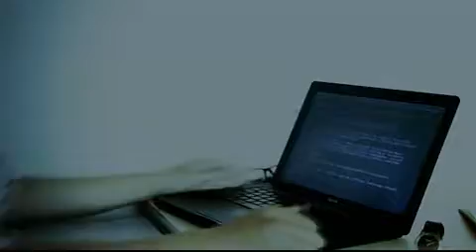Chuyện tình cafe, phần 2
Nam, một chuyên viên phân tích tài chính, có theo đuổi được trái tim cô gái Việt kiều Cindy mà anh tình cờ gặp ở quán cafe hay không? Đạo diễn và sản xuất bởi